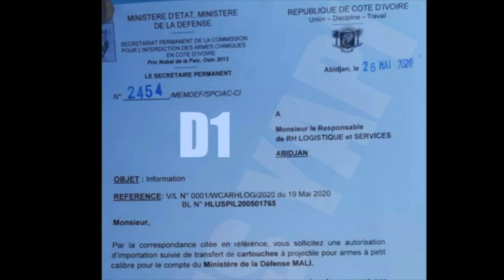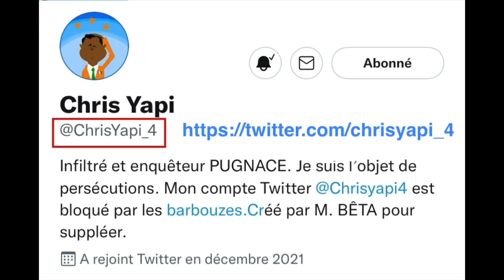EN BAMBARA : ALASSANE OUATTARA COMPLOTE CONTRE LE MALI.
Alassane Ouattara est un dictateur désormais, personne en Afrique n’en doute. Autrefois, il avait fait diversion en se faisant passer pour ce commis venu du FMI, qui était soucieux du respect des libertés et surtout de l’avènement de la démocratie. Rien n’est plus faux ! Hélas, certains Ivoiriens se sont laissés abuser par ses bons mots et ont ainsi introduit le loup dans la bergerie. Ce que vous ignorez, c’est qu’Alassane Ouattara est un revanchard impénitent et sans pitié. Vous vous souvenez, Chris Yapi avait révélé ses manigances dangereuses pour maintenir IBK au pouvoir. Je vous avais parlé des cargaisons d’armes et de munitions qu’il avait envoyé au Mali afin de stopper le peuple malien dans sa quête de révolution. Et Alassane Ouattara échoua à maintenir le régime IBK au pouvoir ! Il en a gardé une terrible rancune. Depuis lors, il s’est juré de se venger et de détruire le Mali.